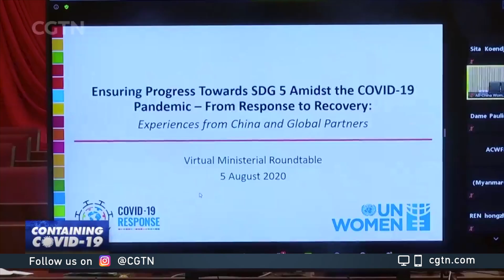China shares anti-virus experience at UN Women roundtable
China has been sharing its experience in epidemic control and economic and social development during COVID-19 in a UN forum. During a virtual ministerial roundtable meeting of UN Women, Chinese women's affairs official Huang Xiaowei called for more global solidarity against the virus. She also said more needed to be done to achieve women's all-round development.